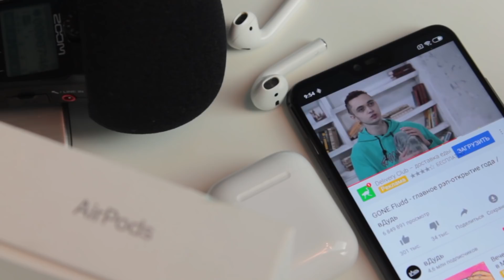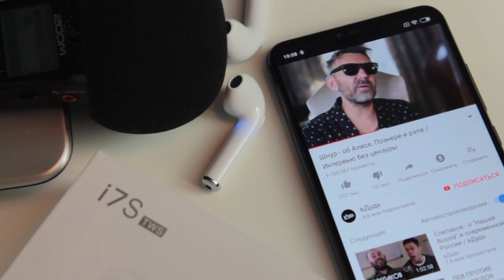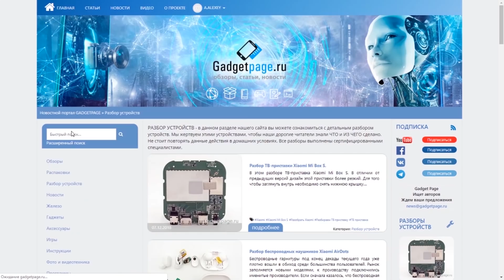Лучшие бюджетные копии AirPods, наушники TWS i7S, i9S, i10. Сравнение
В этом видео мы сравним три копии наушников apple airpods с оригиналами.